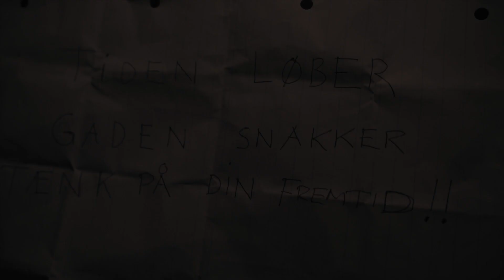Renan ft. Jamie Gashi - Shutdown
Artist - Renan, Jamie Gashi
Producer - Refuu
Mix & Master - Refuu
Video - The Escobars
Label - The Upper Room Production